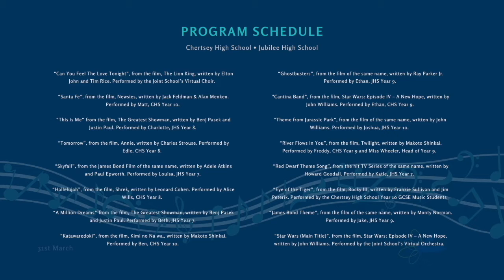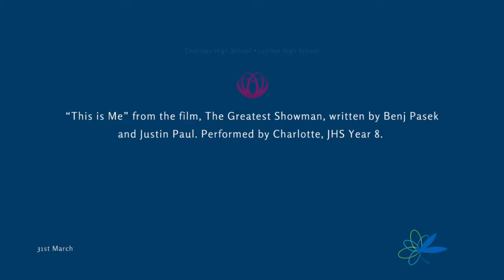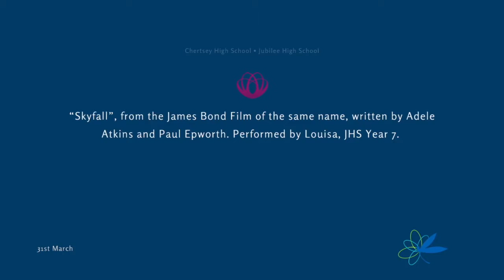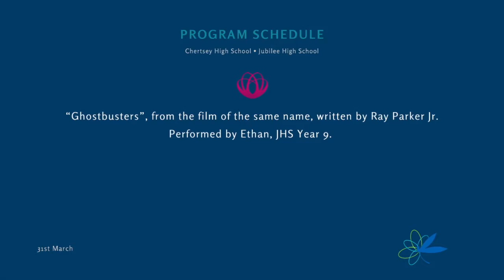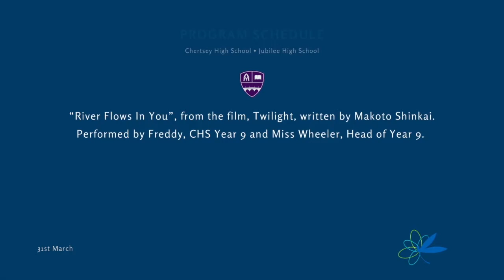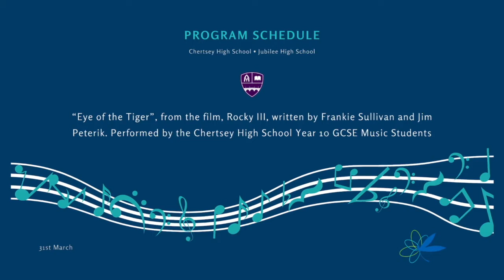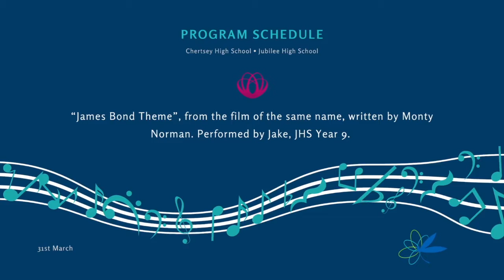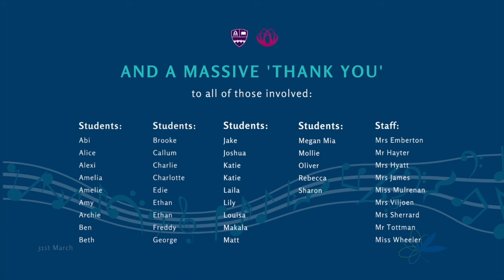BET Virtual Lunch Time Concert